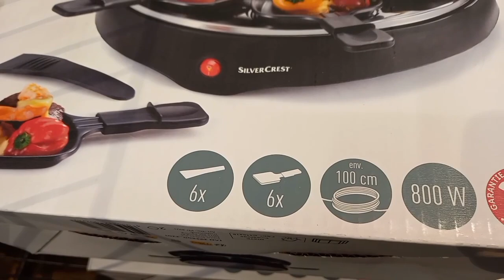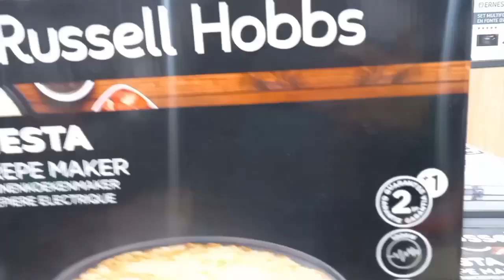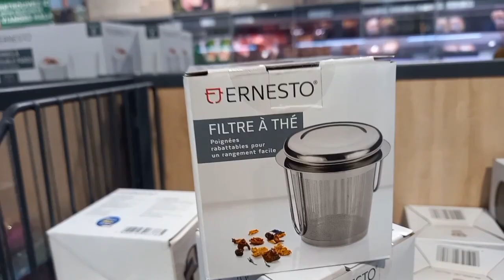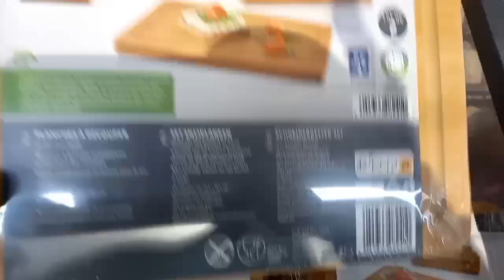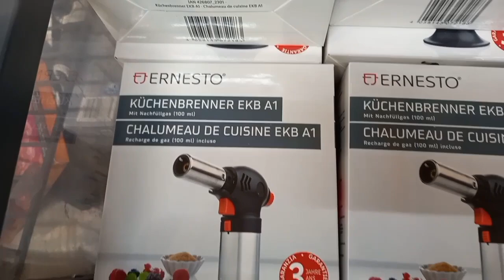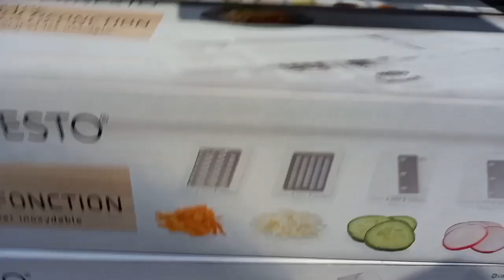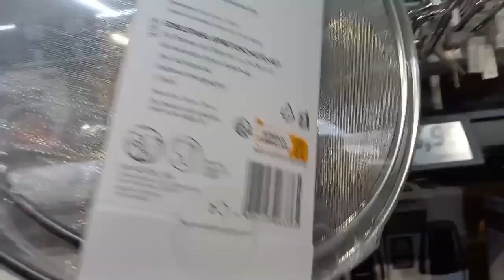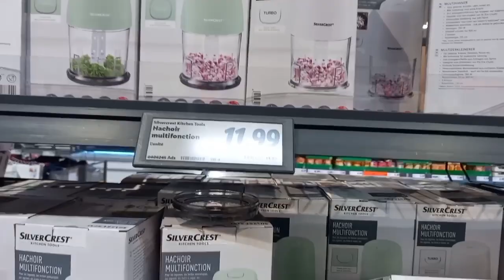arrivage lidl 🎁 18 décembre 2023 🛒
Lidl Pierrefitte-sur-Seine 93380